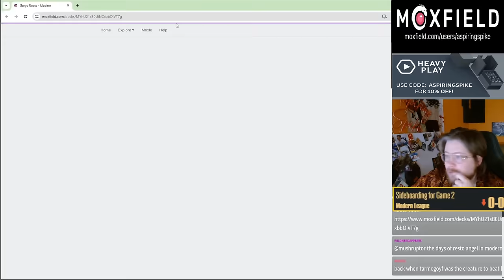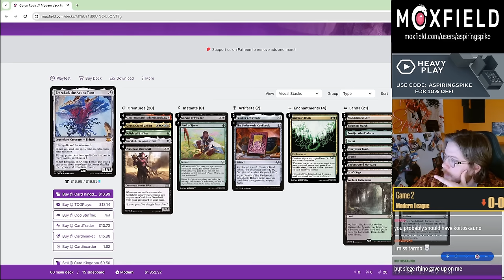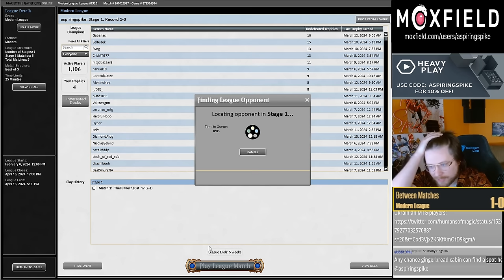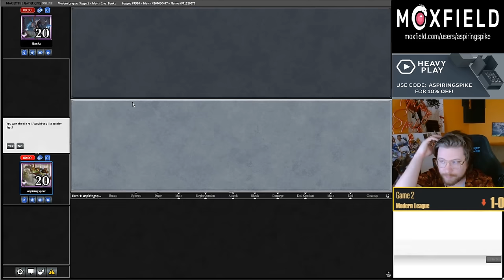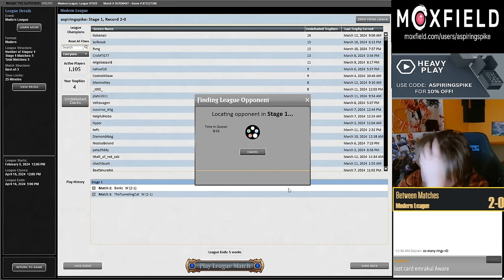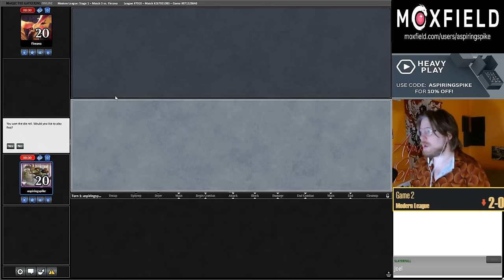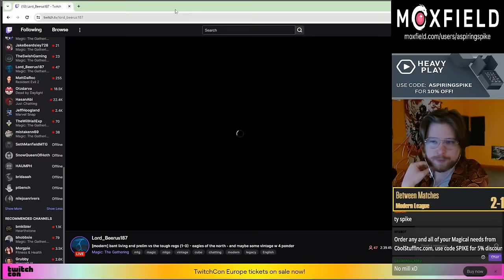Finally the PERFECT Roots Brew?! | Jund Roots | Modern | MTGO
Match Timestamps:
00:00 Round 1
15:43 Round 2
32:30 Round 3

Decklist: 1 Mountain
1 Forest
1 Swamp
1 Shadowspear
4 Mishra's Bauble
4 Street Wraith
3 Bloodstained Mire
1 Stomping Ground
1 Relic of Progenitus
1 Blood Crypt
1 Overgrown Tomb
4 Verdant Catacombs
3 Wooded Foothills
1 Cling to Dust
4 Ovalchase Daredevil
4 Urza's Saga
4 Asmoranomardicadaistinaculdacar
4 The Underworld Cookbook
4 Dragon's Rage Channeler
4 Seed of Hope
4 Inti, Seneschal of the Sun
1 Commercial District
4 Insidious Roots

SIDEBOARD
2 Fatal Push
2 Pithing Needle
2 Relic of Progenitus
1 Pyrite Spellbomb
3 Damping Sphere
1 Void Mirror
1 Haywire Mite
3 Pick Your Poison